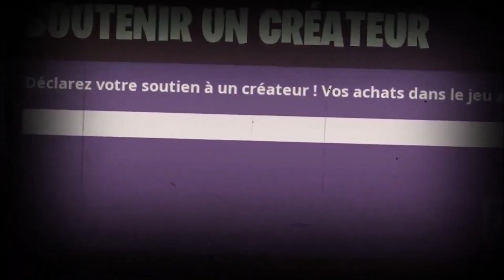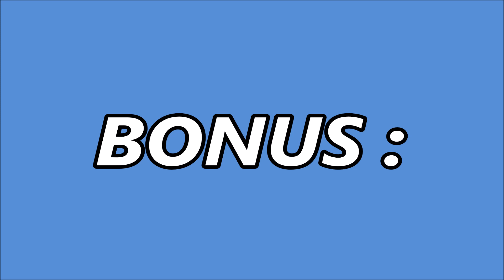ON DÉTRUIT TOUT LE MONDE AVEC UNCHAINED ET THÉO ! (Best of live 24h)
Le meilleur site pour acheter un PC (code "nfz" quand vous faites votre demande de devis)

créateur : NFZ

ALLER PEACE !!!